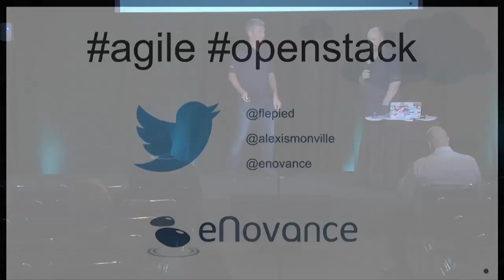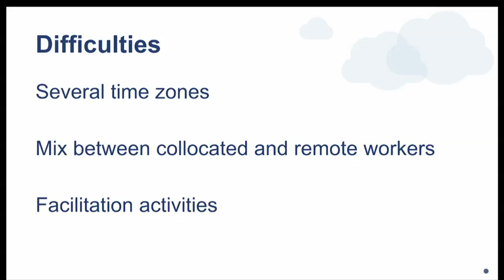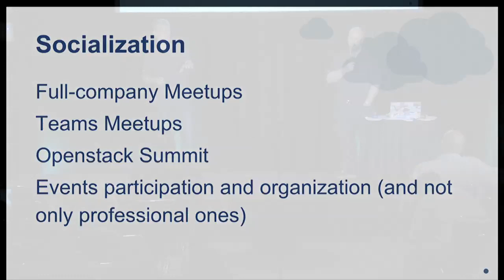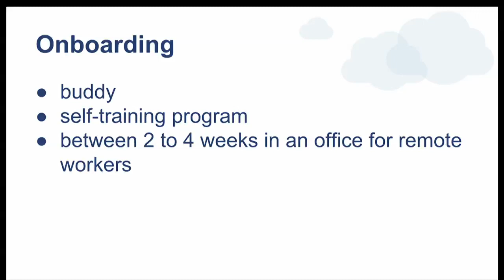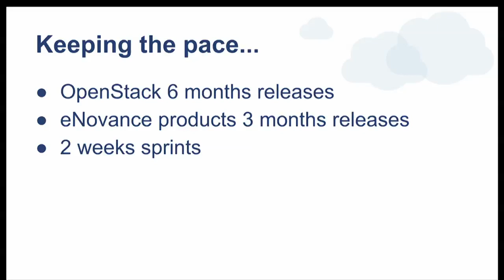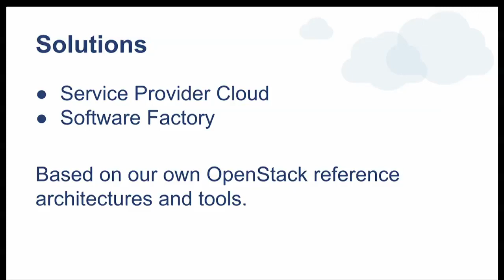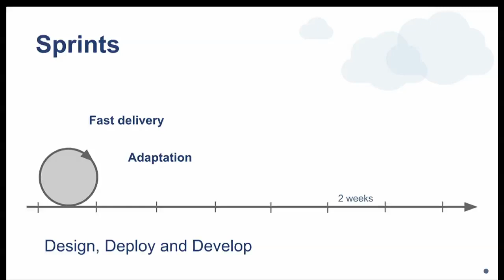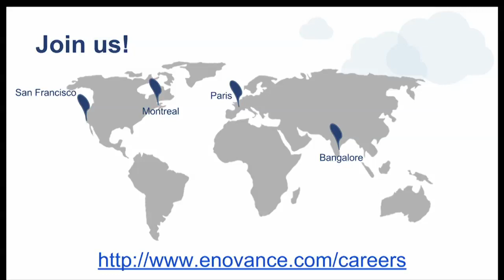How Do You Agile Your Global Team to Contribute to OpenStack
How Do You Agile Your Global Team to Contribute to OpenStack features eNovance's Frederic Lepied and Alexis Monville.

These days everybody knows how to scale a distributed system all over the globe without any single point of failure and communicating between each others in a clustered way.

If you think about it, distributed servers are not so much different than distributed teams, they need to get along together and be synchronized.

But is it really? Human are humans after all and are not servers.

In this session we will go over how eNovance started growing up his development team in a distributed way following the agile's values and principles. This session will explain how to schedule and iterate keeping the pace of Openstack releases. We will also cover how we organize our scrums, sprint planning, review, retrospective facing different time zones with our distributed teams.

How do you agile your global team to contribute to OpenStack is the talk for everyone who wants to scale agile in multiple distributed teams contributing upstream to Openstack and other open source projects.